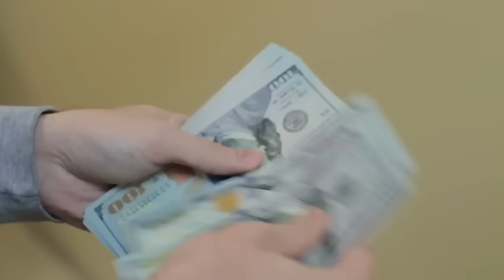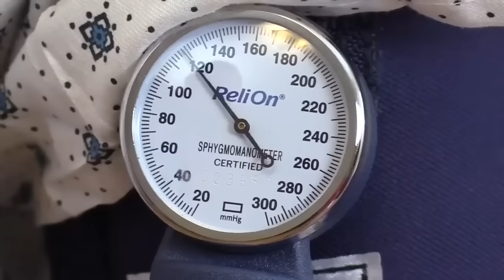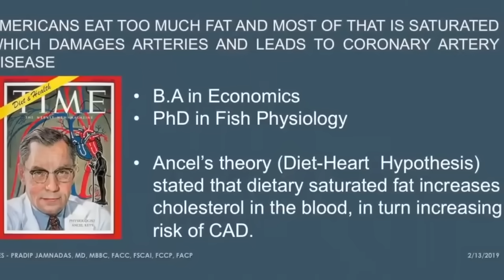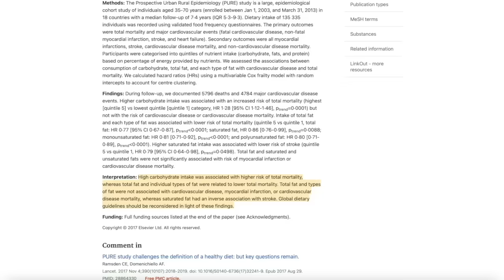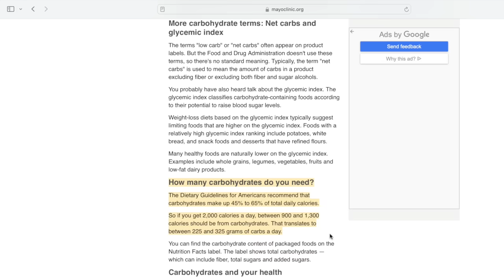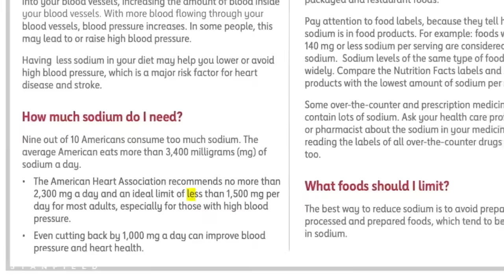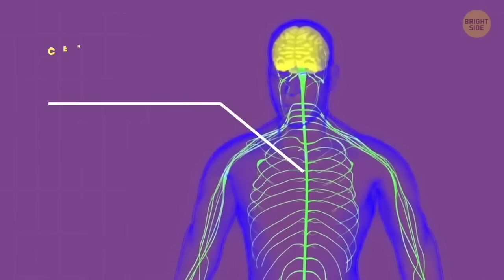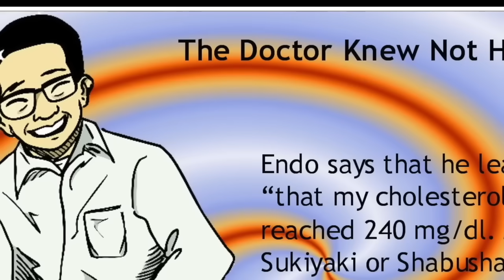Doctors Expose Mainstream For Being A Hypocrite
We have been misled!  When you're sick, you go to your medical doctor.  Yet, the medications never help cure your ailments!  Here's Why...